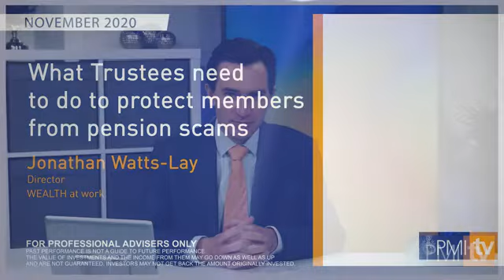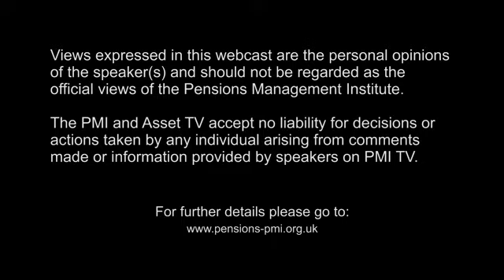PMI TV - What trustees need to do to protect members from pension scams